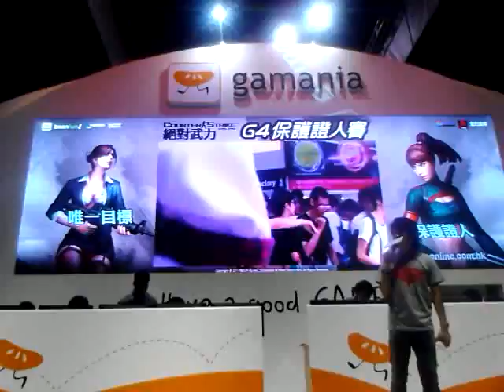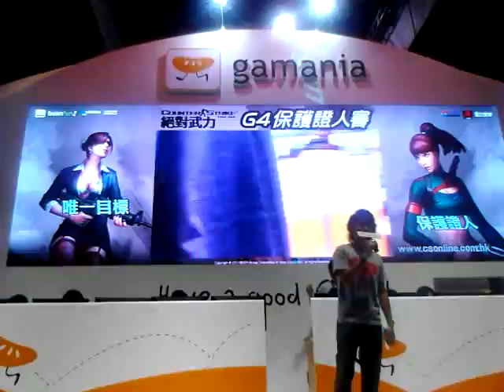2011香港動漫節CSO:G4保護證人賽第一場(上半場)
知道隊名的就通知我(昨日那場手機無電,因此拍不到片)